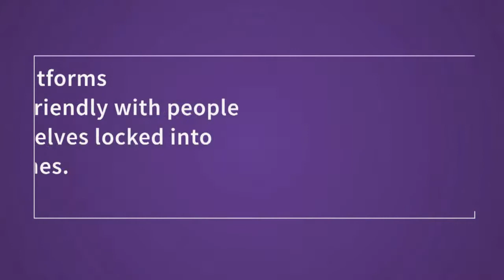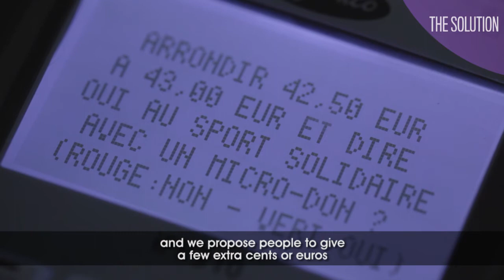My Solution - MicroDON, the pioneer social enterprise for micro-donation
MicroDON is a startup of the Social and Solidarity Economy that proposes innovating solutions to eco and socially-conscious enterprises and collectivities in order to support associations through micro-donation. These participative-sponsorship tools represent a good opportunity for microDON's clients that create lasting bonds with their shareholders (clients, employees, citizens), based on common values.

MicroDON est une startup de l'économie sociale et solidaire qui propose aux entreprises et collectivités soucieuses de leur responsabilité sociale et environnementale des solutions innovantes de soutien aux associations via le micro-don. Ces outils de mécénat participatif sont l'occasion pour les clients de microDON de créer des liens durables avec leur parties prenantes (clients, salariés, citoyens) fondés sur des valeurs communes.